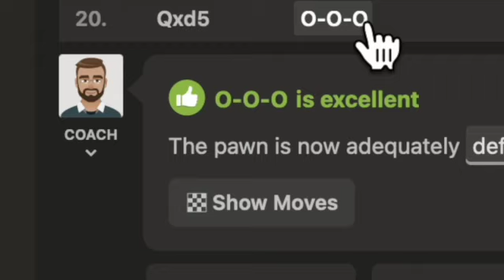uh huh, chess.com. an "excellent" move.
"aint nothing but a heartache" - Stockfish